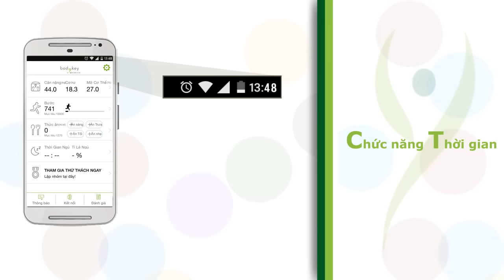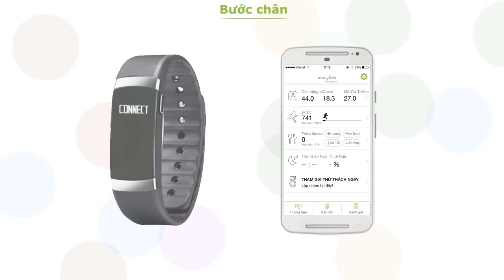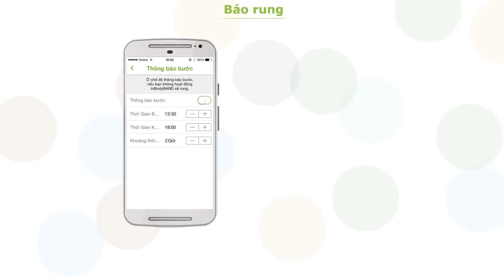[Thiết bị]: Hướng dẫn sử dụng thiết bị InBodyBAND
Vòng đeo tay đo chỉ số cơ và chỉ số mỡ giúp theo dõi tình trạng luyện tập và hiệu quả giảm cân.